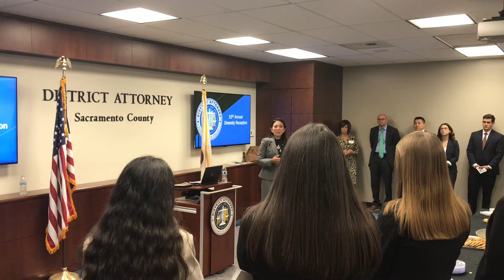Supervising DDA Rochelle Beardsley talks about some of the office’s community programs